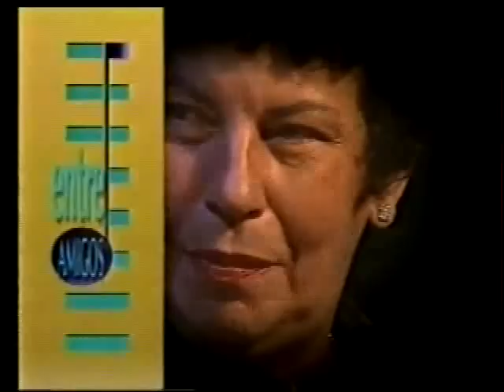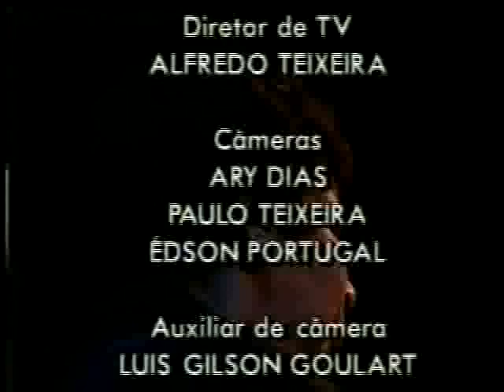Nana Caymmi "Entre amigos" (1990 / TVE Brasil)